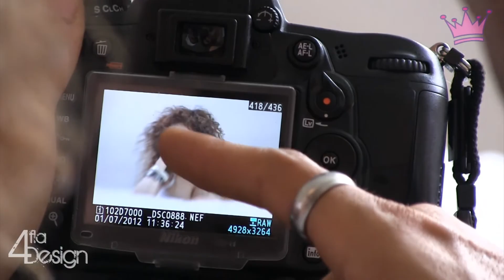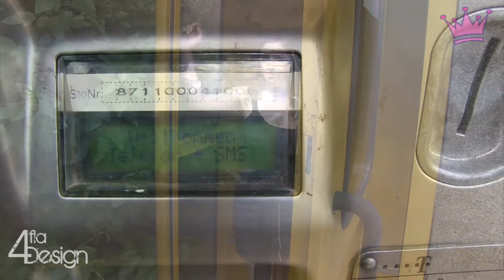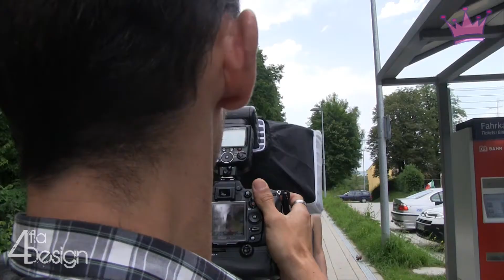♥ I`m a Princess [Shooting] ♥